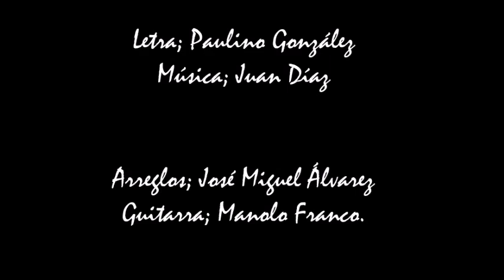Coplas Del Peregil 1989-Tema 7; Aires del Abanico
Segundo LP de sevillanas de Peregil, 1989.
Grabado en estudios Alta Frecuencia, c/ Santa Clara
Editado por Pasarela
Técnico de sonido; Miguel Ángel de la Cueva
Guitarra; Manolo Franco
Magnifica glosa de este sencillo complemento que tanto juego da.
Letra; Paulino González  Música; Juan Díaz